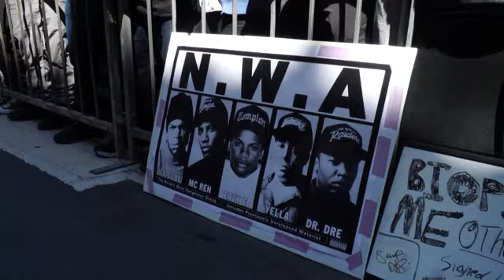Dr. Dre gets his Hollywood star alongside collaborators Snoop Dogg, Eminem and 50 Cent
At almost 60, Dr. Dre, major hip hop producer and artist, gets his star on Hollywood Boulevard,
Read the entire story with YesWeCanTV!